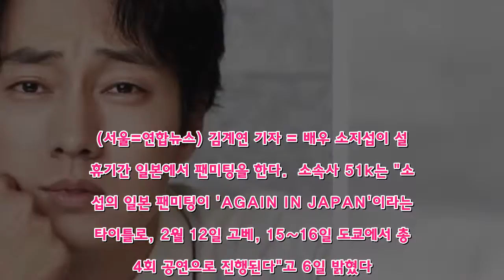소지섭, 설 연휴에 일본서 팬미팅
(서울=연합뉴스) 김계연 기자 = 배우 소지섭이 설 연휴기간 일본에서 팬미팅을 한다.  소속사 51k는 "소지섭의 일본 팬미팅이 'AGAIN IN JAPAN'이라는 타이틀로, 2월 12일 고베, 15∼16일 도쿄에서 총 4회 공연으로 진행된다"고 6일 밝혔다.  소지섭은 힙합그룹 소울다이브와 함께 무대에 설 예정이다. 지난해 열린 아시아투어 'TWENTY : The moment'의 비하인드 영상을 공개하고 직접 만든 선물을 추첨을 통해 팬들에게 증정하는 이벤트도 한다.  소지섭은 "저와 팬 분들 모두가 잊지 못할 시간이 되도록 열심히 준비해서 좋은 모습을 보여드리고 싶다"고 전했다.  소지섭은 지난해 연말 일본 로맨스 영화를 리메이크한 '지금 만나러 갑니다' 촬영을 마쳤다.